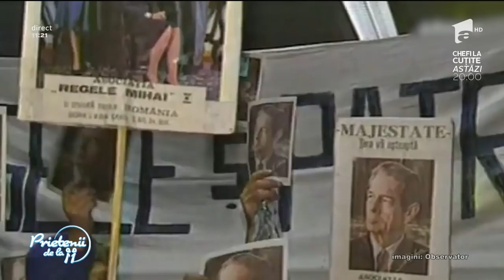România se roagă pentru Regele Mihai. Majestatea Sa se simte foarte rău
Familia s-a reunit de urgenţă! Principesa Margareta şi Principele Radu au plecat, încă de aseară, în Elveţia, pentru a-i fi alături şi pentru a discuta cu medicii.